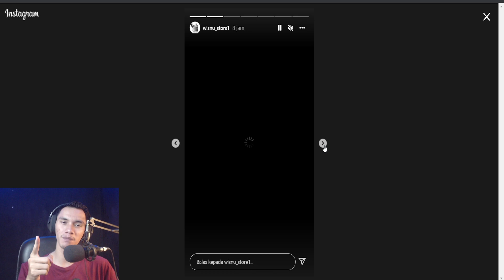CEPAT BOSAN? 8 KELUH RESAH PARA PEMAIN GENSHIN IMPACT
OK Friends! Pada video kali ini gua mau membahas keluh resah yang banyak keluhkan para pemain genshin impact, baik itu masih pemula maupun yang sudah endgame di CEPAT BOSAN? 8 KELUH RESAH PARA PEMAIN GENSHIN IMPACT. Enjoy Watch!